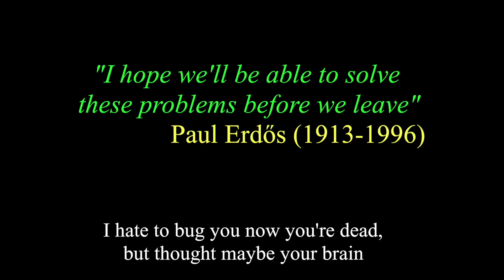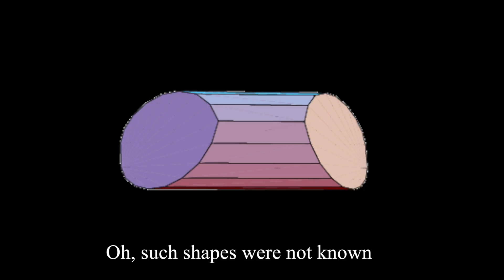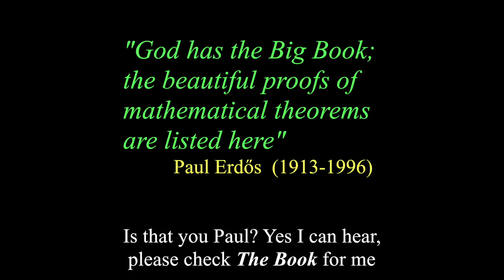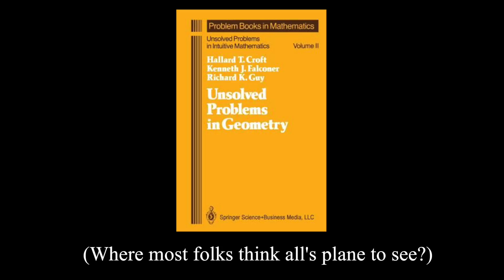Richard Guy 100th Birthday Tribute Song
In honor of Richard K Guy's 100th birthday on Friday, September 30, 2016. For more information about Richard K Guy please

"Is There Still News For Me in that Old Geometry" borrows the tune of the 1916 hit "Is There Still Room for Me 'Neath the Old Apple Tree" (Written by Maurice Abrahams, Lew Brown, and Edgar Leslie).

New lyrics by Richard's old Cambridge friend Blanche Descartes.

Performed by Robert Schneider of indie rock band Apples in stereo.